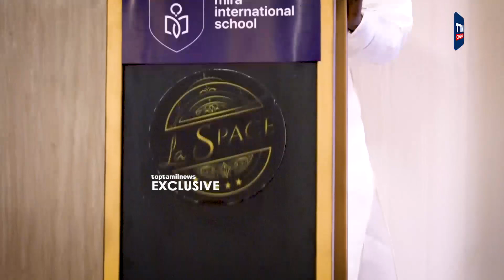குருவை மிஞ்சிய சிஷ்யன் | Vairamuthu Speech | Student Anthem Launch Event | TTN